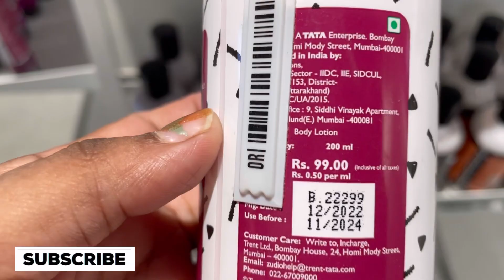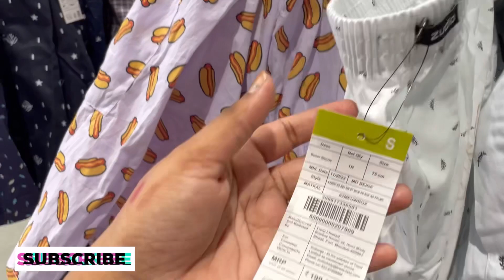Zudio vlog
Zudio store in Nellore.